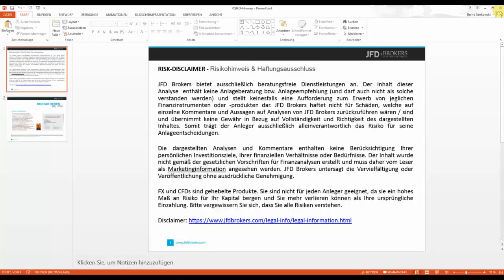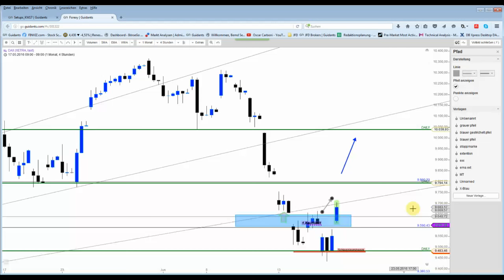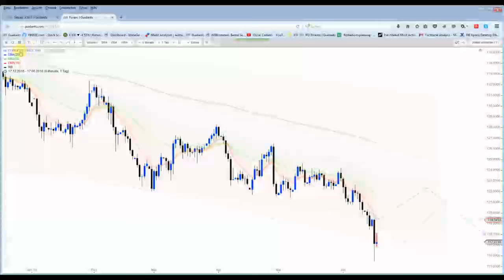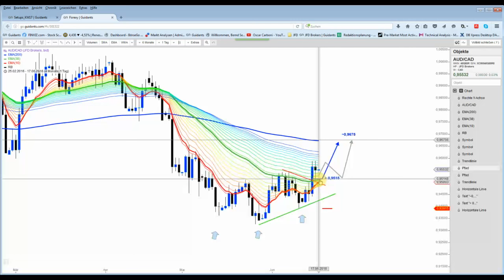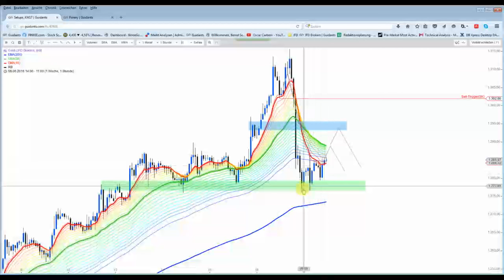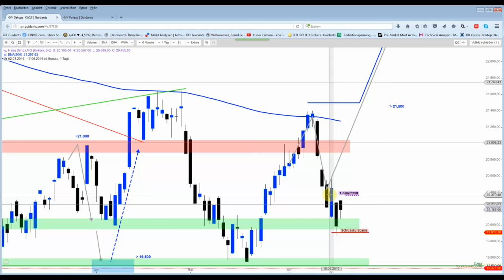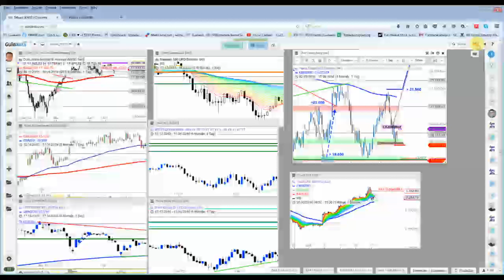DAX&Co - Vor dem dreifachen Verfall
Die Volatilität hält sich heute in Grenzen. Der DAX ist konnte die 9.700 Punkte-Marke touchieren. Gold könnte eine kleine Gegenbewegung.